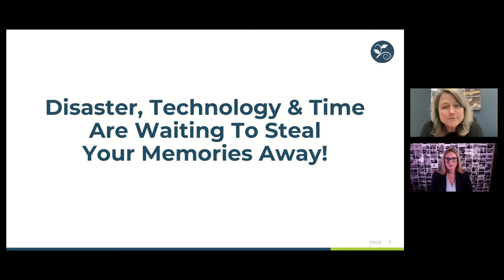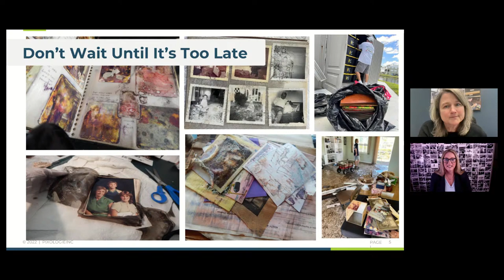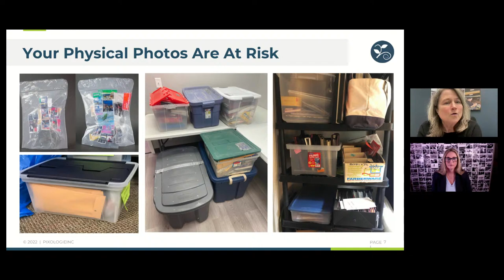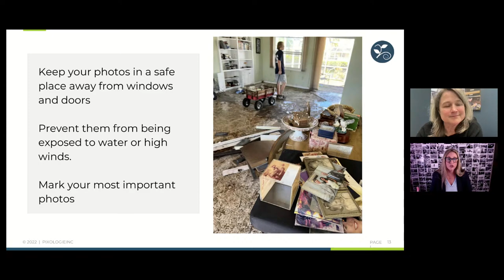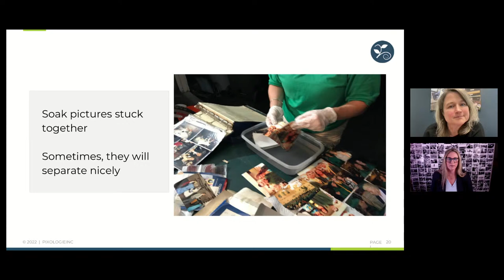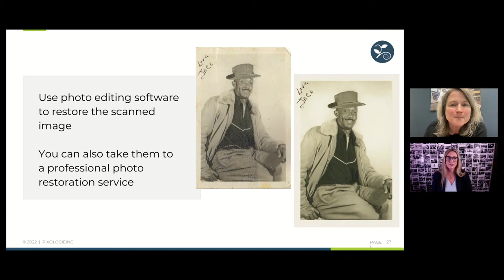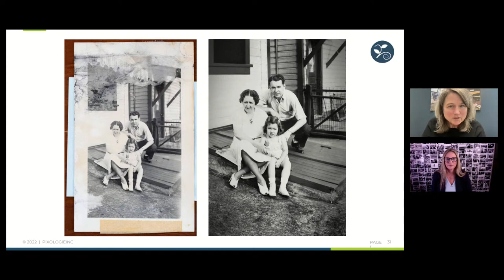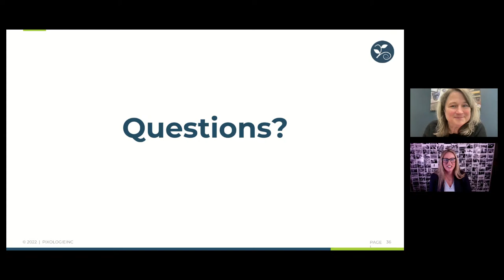Helping Photos Weather the Storm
It's that time of year for storms to be hitting. Be prepared for unlikely, but potentially devastating tornados, hurricanes and floods and have a plan in place to preserve your family memories.

- How to Protect Your Photos Now
- How to Save Photos After Disaster Hits
- See Examples of Before and After
- Questions & Answers

Your hosts for this event are Mollie Bartelt, owner of Pixologie and Krista Kowalczyk, owner of Impressions Photography and an inspiring photographer who helped many families in her community recover photos damaged in Hurricane Ian.